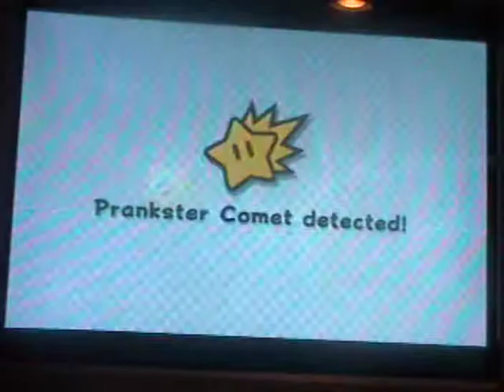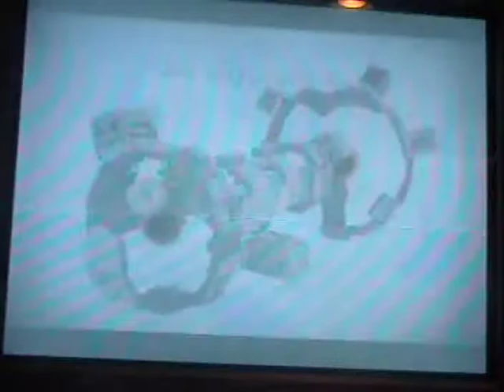Let's Co-Play Super Mario Galaxy 2 Episode 41 "Blitsy goodness"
In this episode we get more Prankster Comets done in World S and stuff!